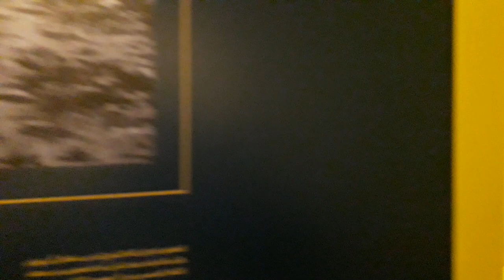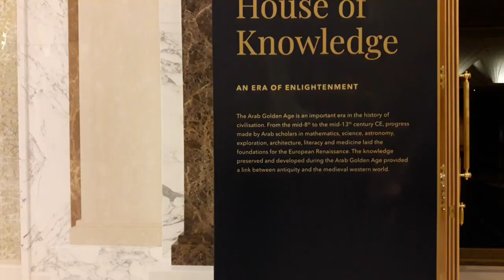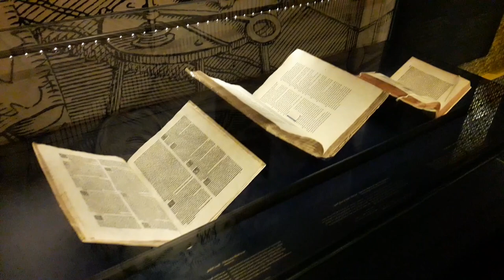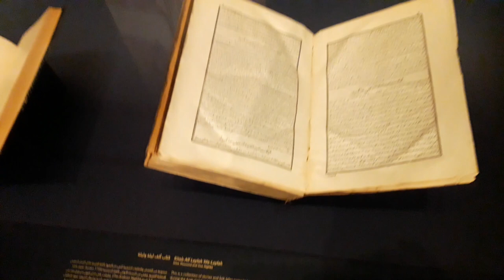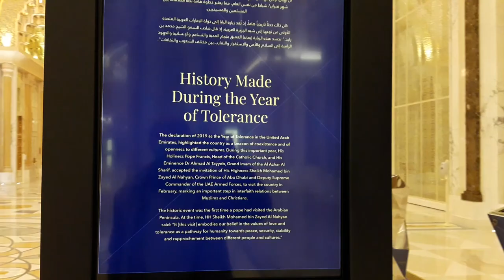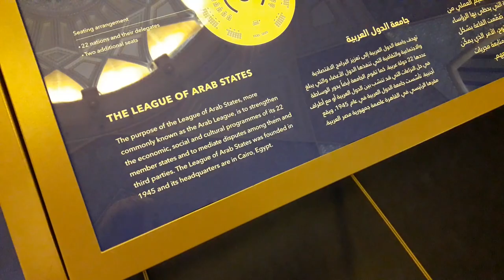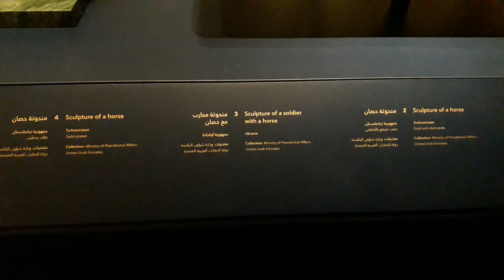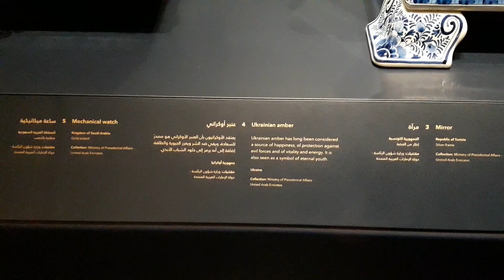ДВОРЕЦ КАСР ЭЛЬ ВАТАН/ВСЕ В ЗОЛОТЕ/ОФИС ПРЕЗИДЕНТА ЭМИРАТОВ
Привет! Сегодня побываем во Дворце или Замке (вам решать) Каср Эль Ватан, Qasr Al Watan, который на самом деле является еще и Офисом Президента ОАЭ. Шикарные золотые потолки, орнаменты, кристаллы, по традиции посмотрим туалет с золотым кранами.
Покупать билеты нужно онлайн и бронировать время лучше на 5 вечера, тогда еще и на вечернее шоу останетесь (которое будет в следующем видео), стоимость билета на одного, 60 дирхам, это 16$, но эта экскурсия стоит этих денег.